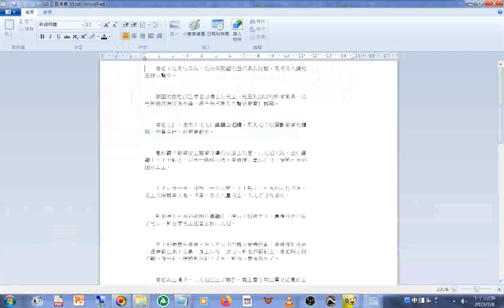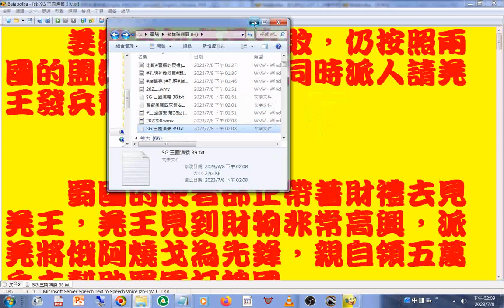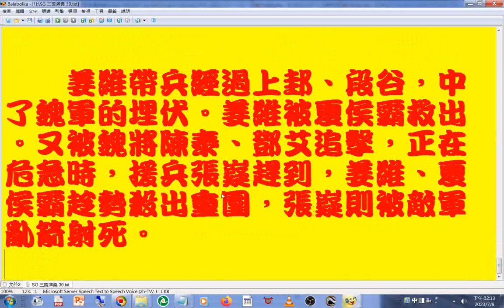三國演義 新第39回#張皇后被勒死#司馬師廢了曹芳，立曹髦為皇帝。司馬師可以入朝不拜，帶劍上殿。 司馬師又下令將張皇后勒死 司馬師因眼睛長了一個瘤子，回朝後不久便死了。把大權交給了弟弟司馬昭